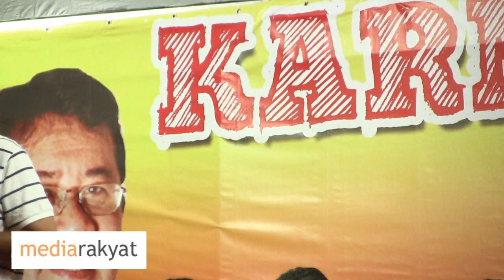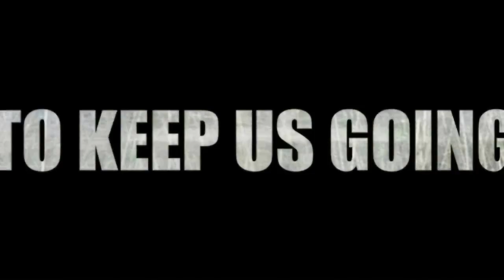Hatta Ramli: Hantarkan Isyarat Yang Sangat Jelas Kepada BN Rakyat Tolak Barisan Nasional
Stadium Kajang 14/03/2014